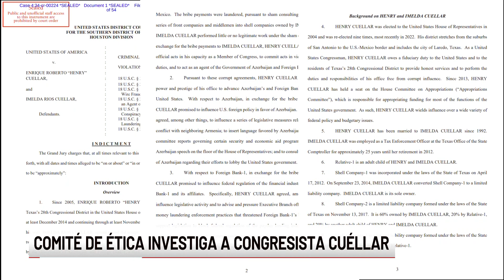Jurado declara culpable de todos los cargos al Expresidente Donald Trump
Telemundo Primera Edición del Jueves 30 de Mayo de 2024